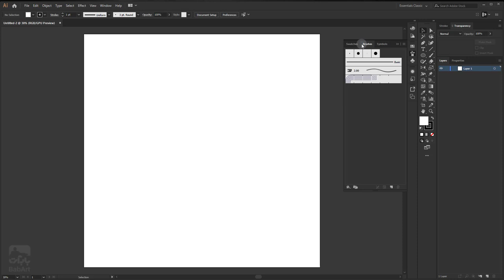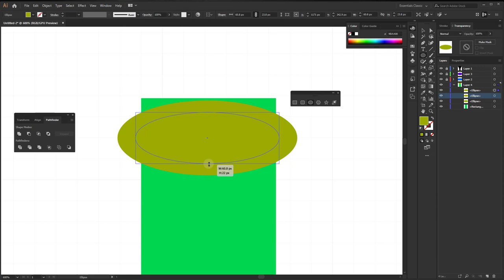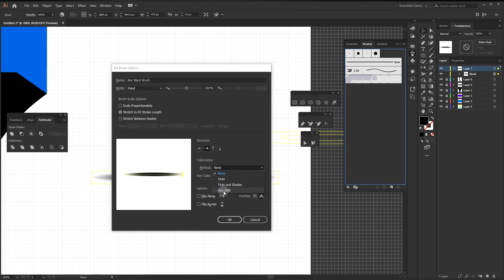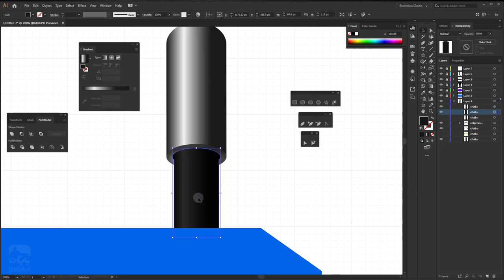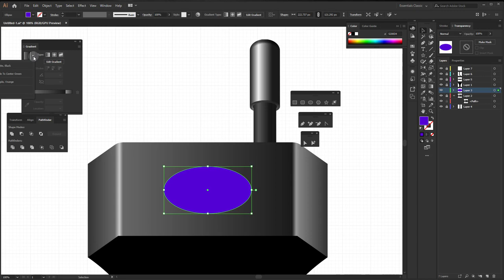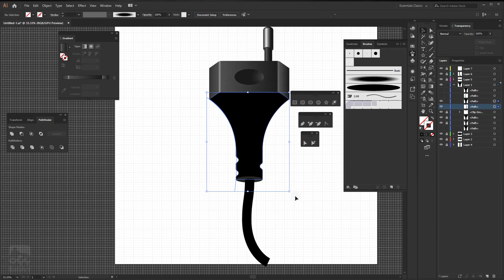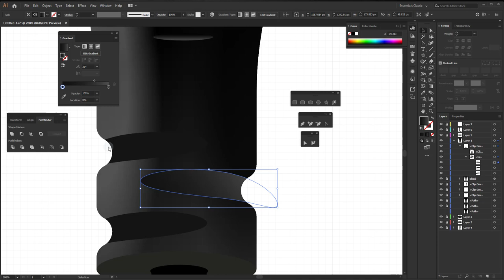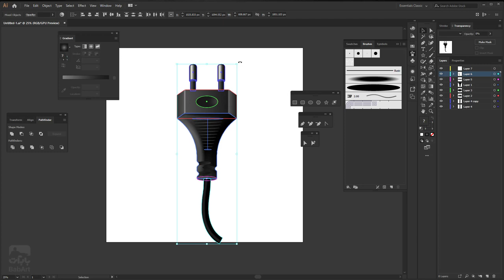Draw a Power Plug in Adobe Illustrator BabArt iR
Original Text Tuts by: Alexander Egupov
Original Video Tuts by: Babak Mehraban